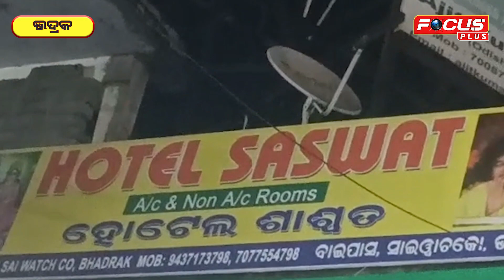ହୋଟେଲରେ ଚଢ଼ାଉ , ମାଲିକ ସହ ୨ ଯୁବକ ଓ ୩ ରୂପଜିବୀ ଥାନାରେ ଅଟକ..